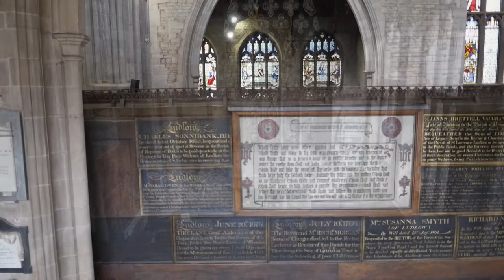St Laurence's Church, Ludlow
We were asked by the church to do a video, both inside and out, using our drone. The beautiful church of St Laurence in Ludlow is steeped in history and has one of the country's finest collections of medieval stained glass windows. The video is set to music played by Shaun Ward on the church's Snetzler Organ.